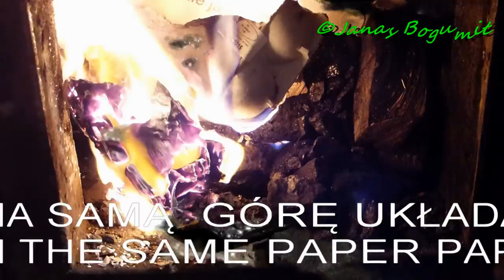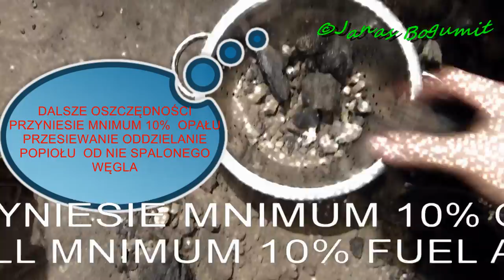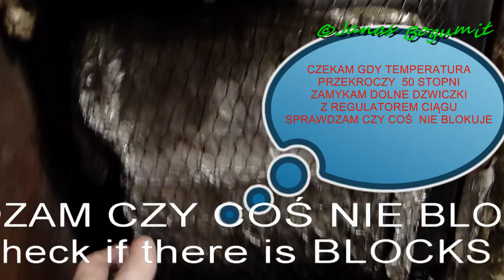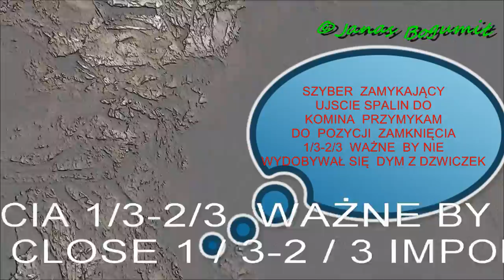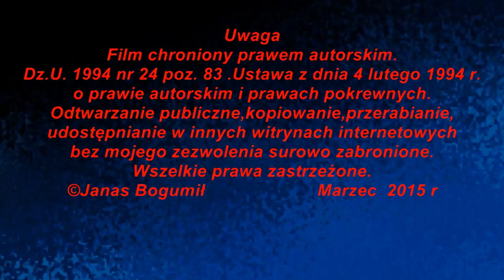Jak oszczędzać palić węgiel koks drewno piec kocioł centralnego ogrzewania